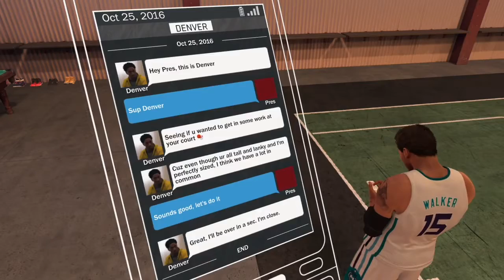NBA 2K17 MyCareer ep.6|22 in Debut!!!